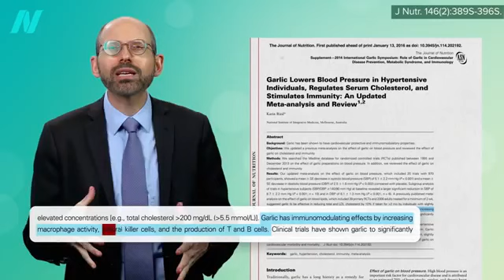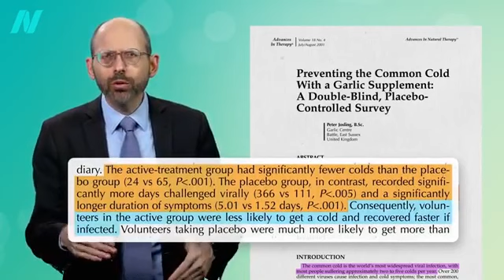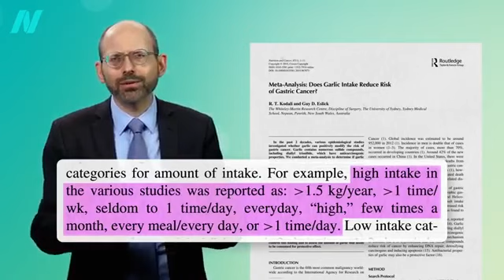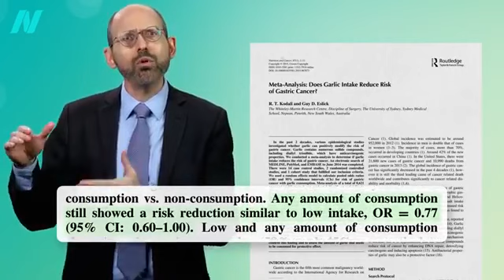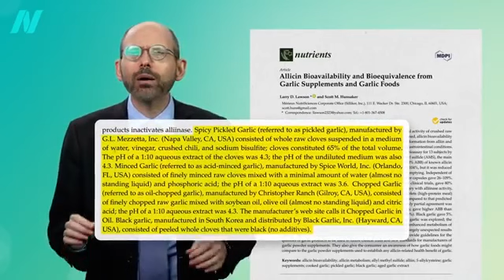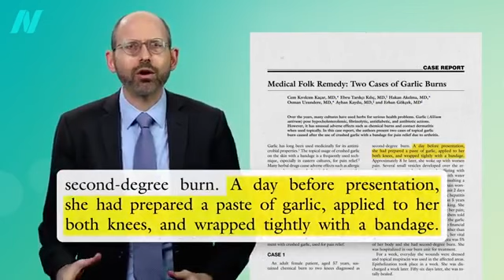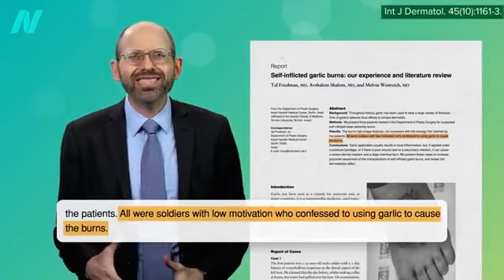KILL CANCER, COMMON COLD WITH THIS